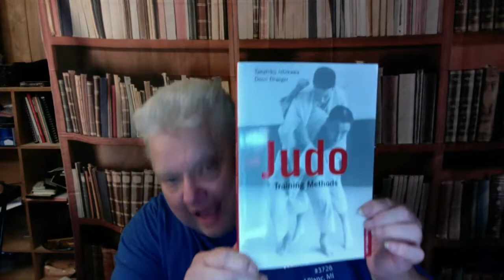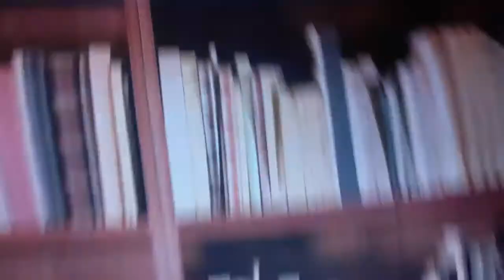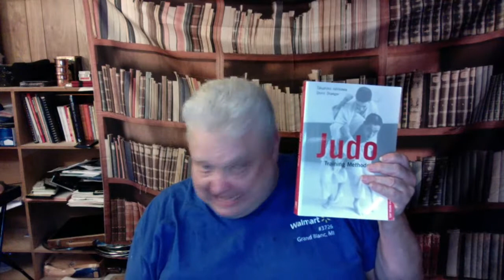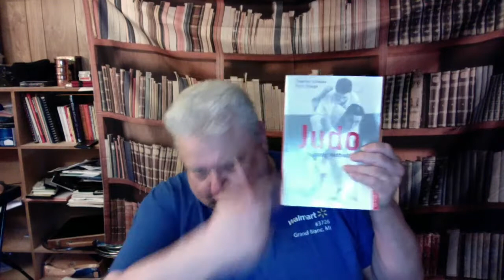Samurai Jujutsu to Kodokan Judo; the real history